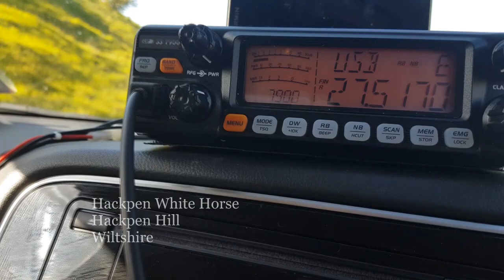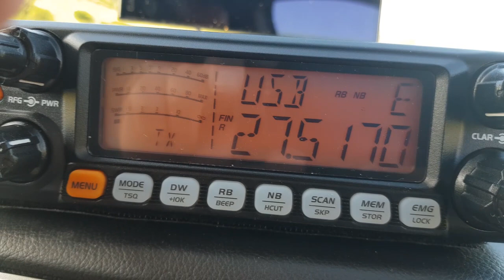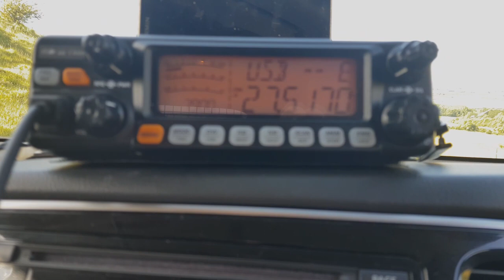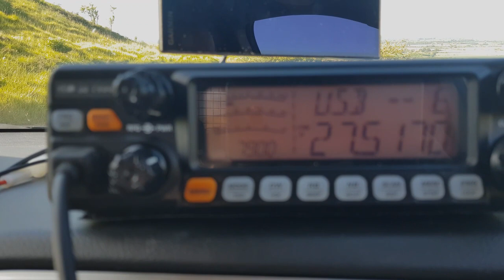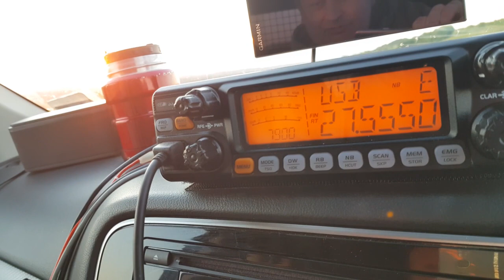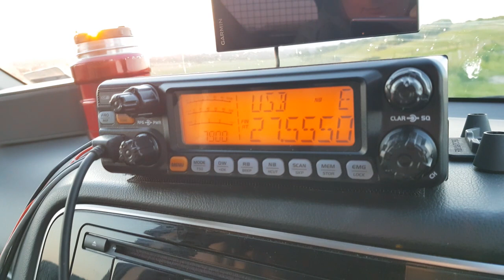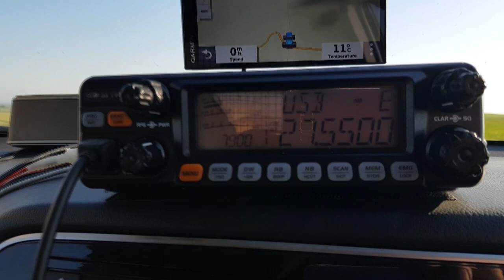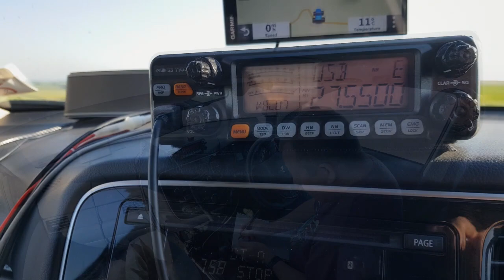SSB CB Radio UK CRT SS 7900 11 Meter Radio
My first test runs with the CRT SS 7900 10/11m Radio in a Mobile Installation